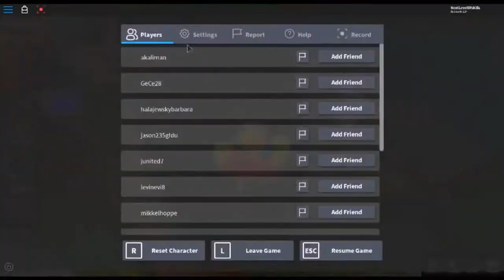HITTING THE HIGHEST PRESTIGE IN-GAME! - Murder mystery X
quality content i know ;)

hey all you amazing people, taking some time to watch my little channel. I appreciate that you will spend some time watching my videos. I hope you have fun seeing my content, and a would more than want to know if you have any suggestions on what a might can play some other time. if you enjoy my videos, it would be great if you would hit that thumbs up button, subscribe and turn on notifications, to stay up to date with my every upload.